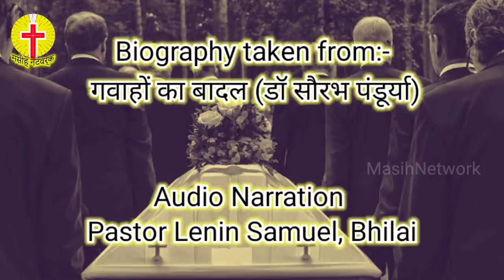'स्मिथ विगल्सवर्थ की अद्भुत सामर्थ का रहस्य' - हिंदी मसीह मूवी - Smith Wigglesworth's Biography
Welcome to Masih Network Tv Christian Channel,

Story of  Smith Wigglesworth who turned to christ and was a famous British Missionary at that time..He healed many by the powwr of Jesus'Holyspirit...And shared Jesus with many.. Watch his complete biography

Taken from Book :- गवाहों का बादल
                      Author :- डॉ सौरभ पंडूर्य
                     Narration:- Pastor Lenin Samuel, Bhilai

MN Tv ( Masih Network Tv) is a Youtube Christian Channel where we present all kind of Christian related news, messages, Testimony and updates!

Google pay or Paytm - 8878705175 )

Video by Luis Quintero from Pexels
Video by Rafael Castro from Pexels
Video by Kelly Lacy from Pexels
Video by Md Amir Salmani from Pexels

This channel doesn't promote or encourage any illegal activities. All contents made by this channel is strictly meant for knowledge and educational purposes of Christianity.